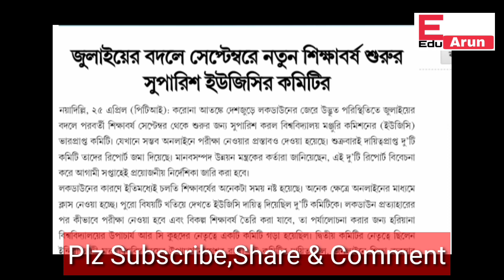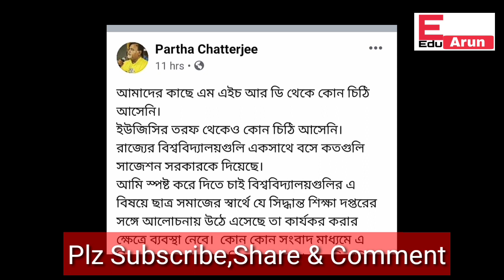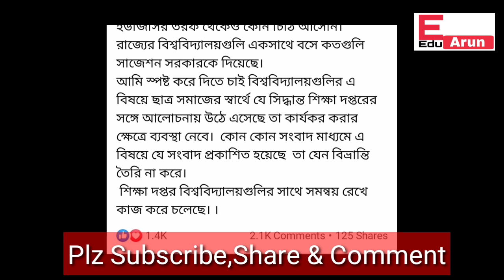জুনে শুরু হবে উচ্চমাধ্যমিকের খাতা দেখা কলেজের ভর্তির প্রক্রিয়া জুলাইয়ের বদলে সেপ্টেম্বরেUGC কমিটি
লকডাউন এর জেরে জুনে শুরু হবে উচ্চ মাধ্যমিকের খাতা দেখা কলেজের ভর্তির প্রক্রিয়া জুলাইয়ের বদলে সেপ্টেম্বরেতে নতুন শিক্ষাবর্ষে শুরুর সুপারিশ ইউজিসি কমিটির। hs examination 2020 paper will be examined from june due to lockdown college admission process (new season)starts from september not from July according to UGC Advisory Committee#eduarun#hs_result_2020#collegeadmission_2020